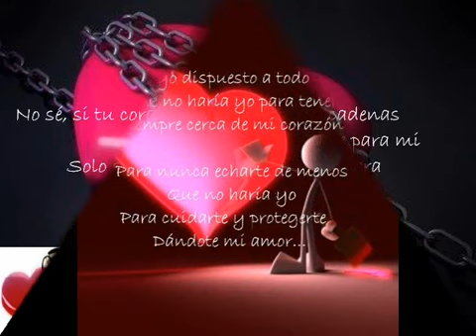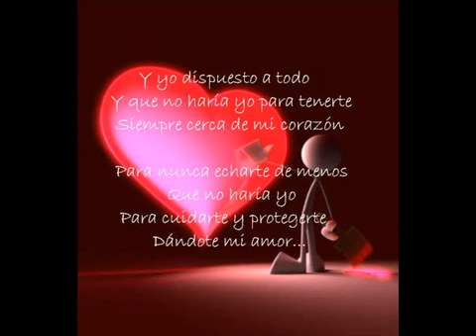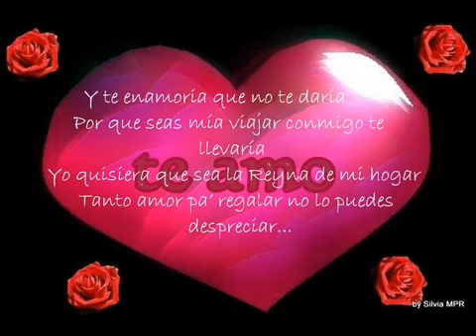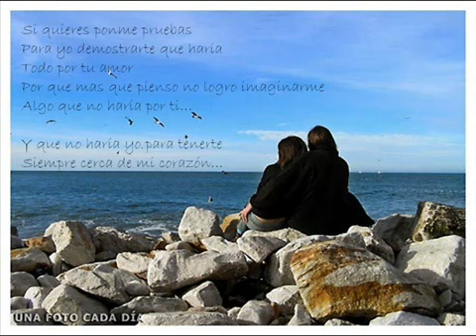★NOVA Y JORY - NO SE + link de DESCARGA⇩ ☆